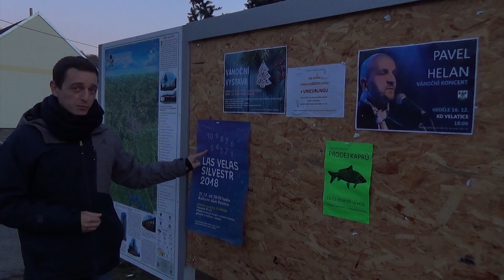Velatický videozpravodaj Listopad 2018